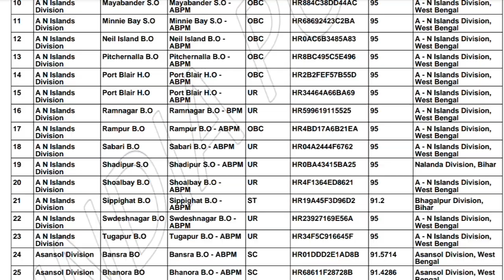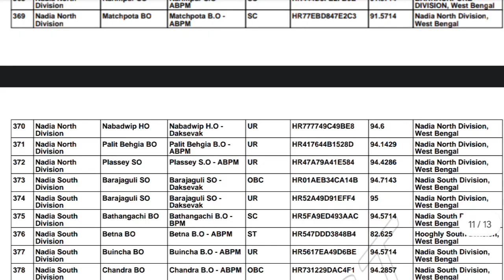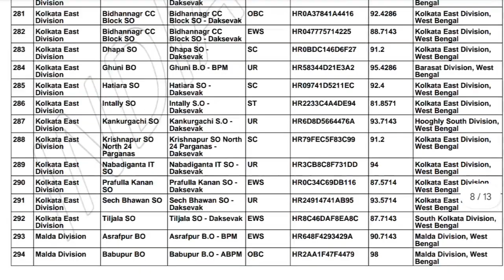GDS 4th Merit List 2023 | GDS New Update Today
indiapostmtspostman
mailguardrecruitment
postofficenewvacancy